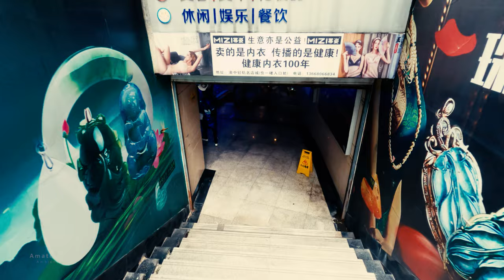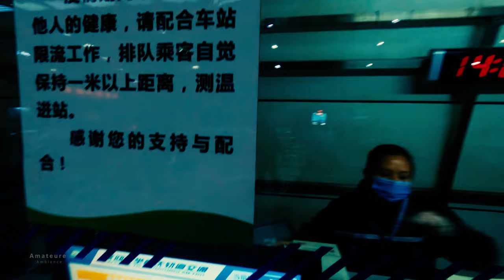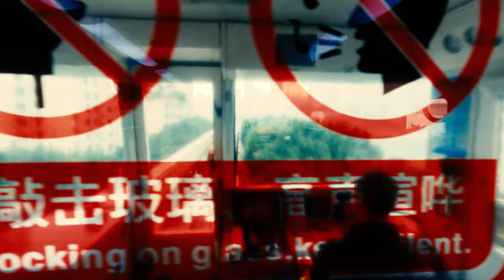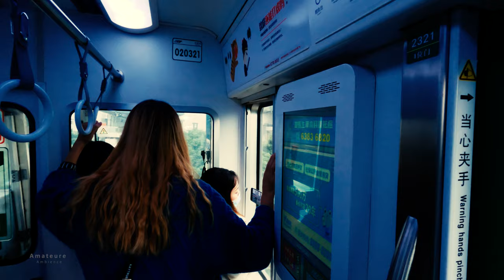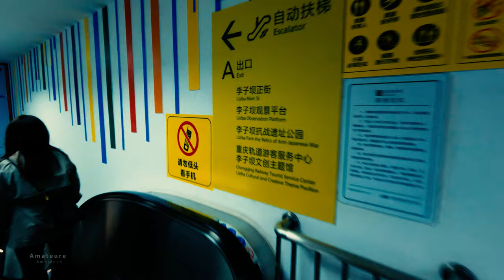Chongqing Walk 重慶索道解放碑李子壩 Cableway Jiefanbei |China Asmr Built Environment Field Recording 城市散步本地遊天氣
ASMR City Walks 2020 [4K] Cableway & Light Rail Exploration in 3D City Chongqing: Binaural Ambience.

Overcast day walk in Chongqing downtown area. Start with the Yangtze River Cableway take us across the river and to the downtown. Then we visit the famous food market of the heart of Chongqing. Lastly, we take the light Rail alone the Jiangling River to the famous Liziba station that built with residential high-rise buildings. This route have become the most popular path for visitor to enjoy this magic three dimensional city. Please enjoy the sounds of the cableway and city ambience, food market and light rail sound, please be warned that the video contains sounds of loud noise, traffic sound and white noise. Depending who you are you might find relaxing, but I'm aware that some hate it. Either way, I hope you enjoy! :)

Route Times Stamps:

00:00 Yangtze River Cableway South Station
01:58 View to Dong Shui Men Bridge
05:00 Arrived at downtown cableway station
17:40 Food market area of downtown Chongqing
24:18 JieFongBei memorial tower plaza
29:00 Underground retail street
36:29 Entrance to the light rail station
43:26 View to Jianlingjia River from the light rail train
52:00 Arrived at Lizba Station
58:20 View to look back on train went into the building